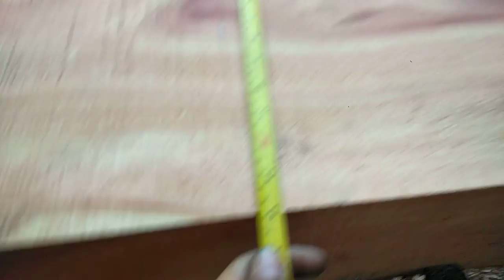sawmill rakitan belah kayu Bayur bahan papan 4x35x200cm